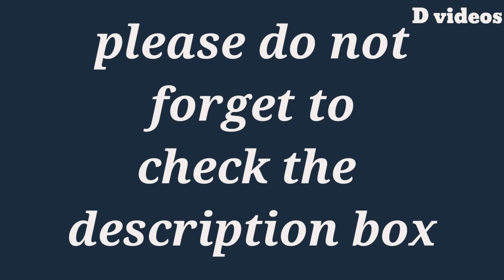Sun Mere Khuda meri maa ka tu rakhna khayal song Dance in Delhi Central Park | D videos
sunu mere khuda meri  maa ka tu rakhna khayal song